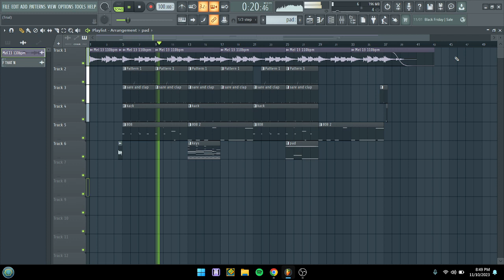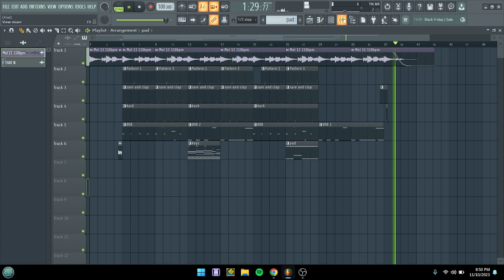I Seen, I Loved, I Swore, I Lost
71th beat